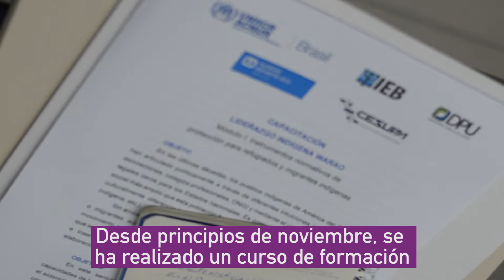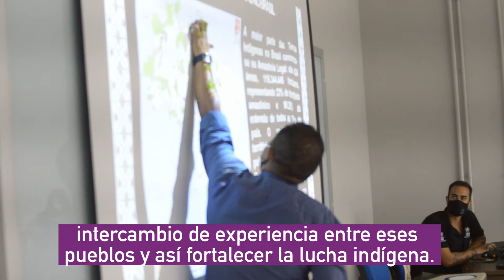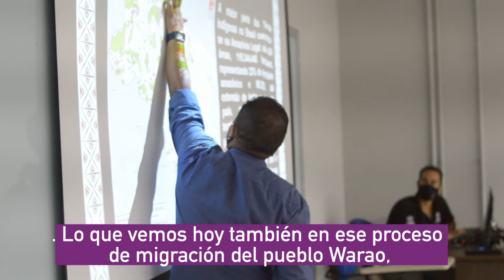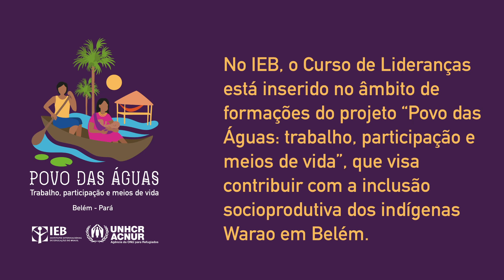Curso de formação de lideranças indígenas do povo Warao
Realizado em novembro de 2021, o curso foi organizado pela Agência da ONU para Refugiados, Defensoria Pública da União e Instituto Internacional de Educação do Brasil. Saiba mais